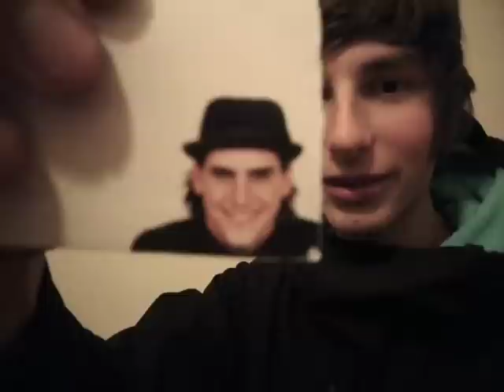neukölln party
people